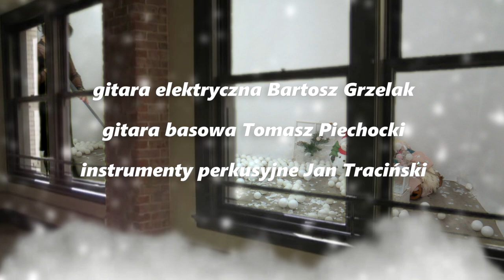Pada Śnieg piosenka PM206 w Łodzi